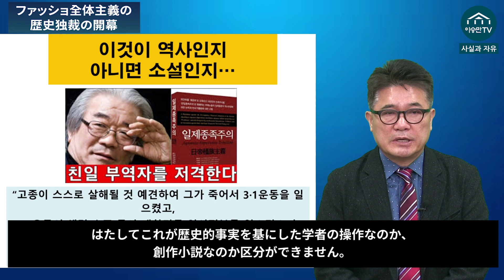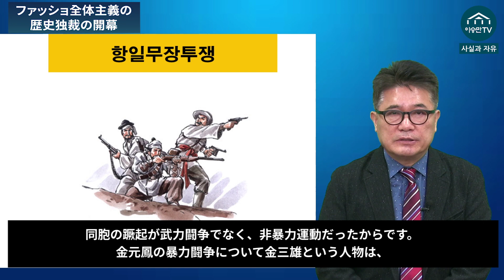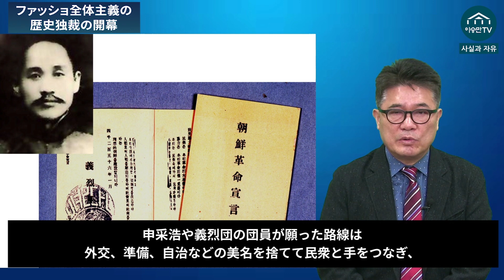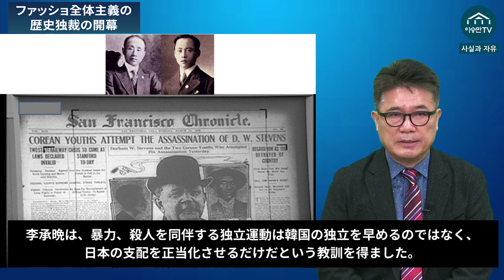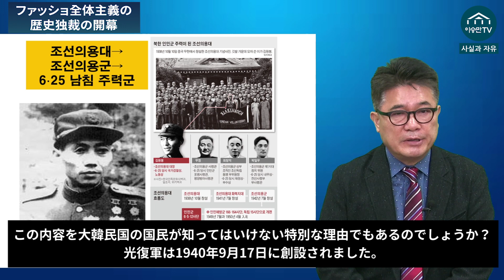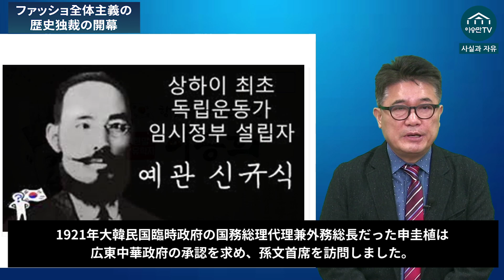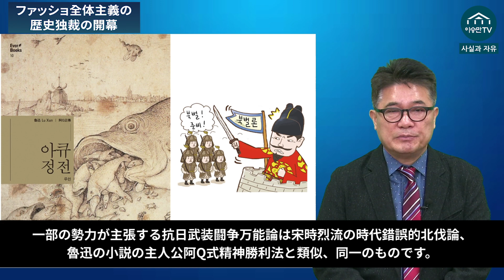ファッショ全体主義の歴史独裁の開幕